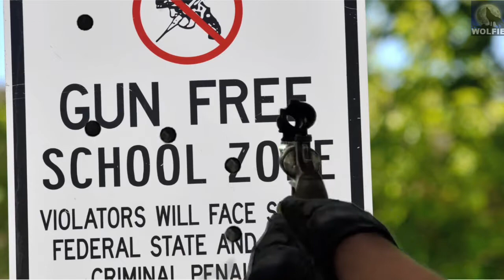Gun Free Zones are Death Zones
Gun Free Zones do not work!  The only good answer to a bad man with a gun is a good man with a gun.